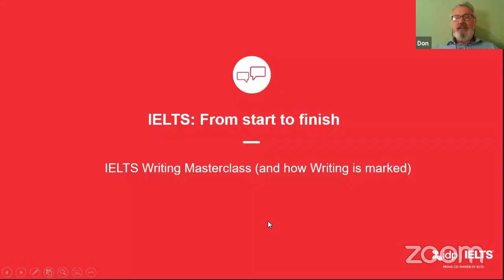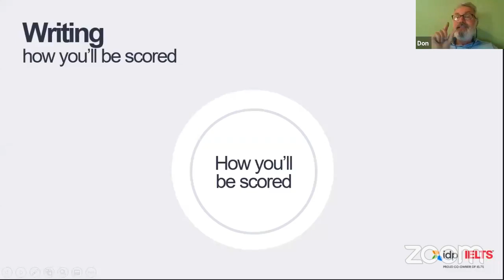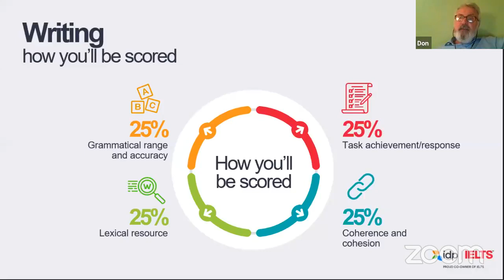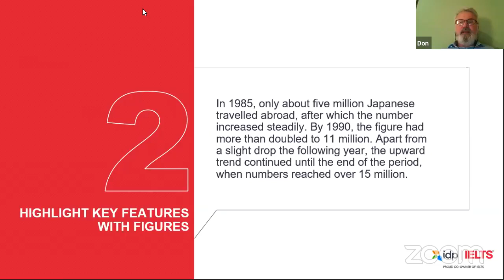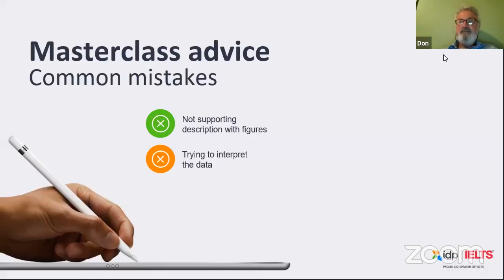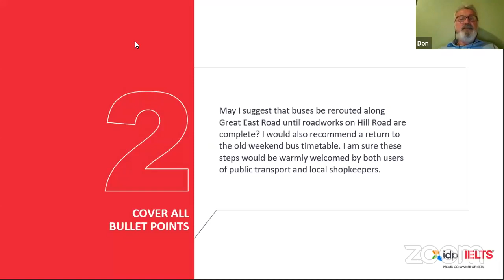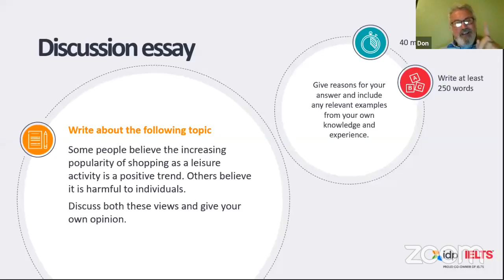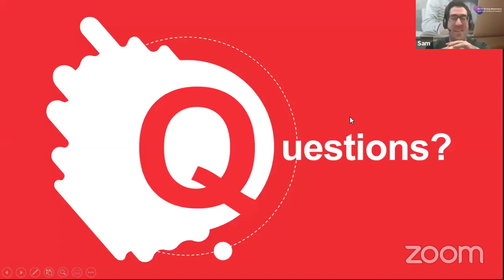Tiêu chí chấm điểm bài thi Writing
Trong buổi chia sẻ hôm nay, chúng ta sẽ cùng đào sâu về phần thi Writing bao gồm:
✍️Nâng cao hiểu biết của thí sinh về các dạng đề và câu hỏi.
✍️Các tiêu chí chấm điểm cho bài thi Writing.
✍️Chỉ ra các lỗi sai đa số thí sinh hay mắc phải trong quá trình thi.
Bản quyền của IDP Education Việt Nam, cấm sao chép dưới mọi hình thức.
Các thí sinh có nhu cầu thi IELTS có thể đăng ký ngay qua đường link:
👉Khám phá các chức năng chính và giao diện phần mềm khi thi IELTS trên máy tính ngay tại nhà